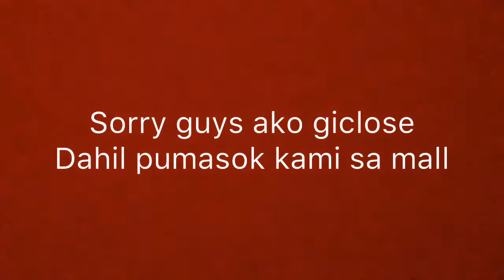LAAG-LAAG WITH MAE KYLA | Kent Ryan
Hi guys its me and nanglaag me sa SM CITY